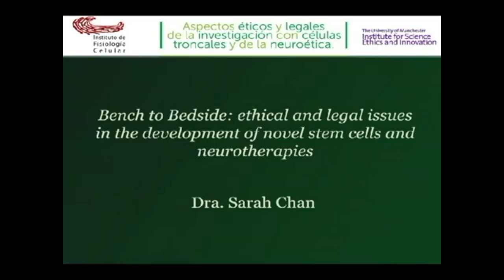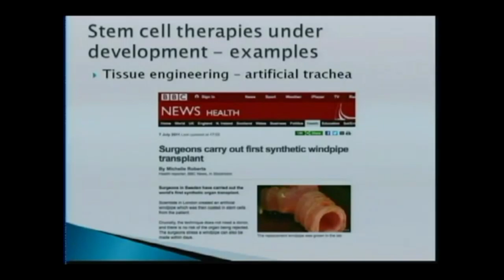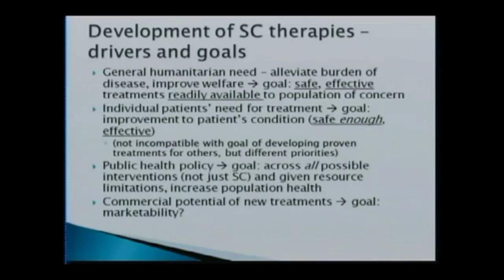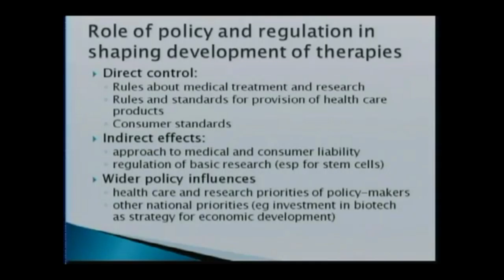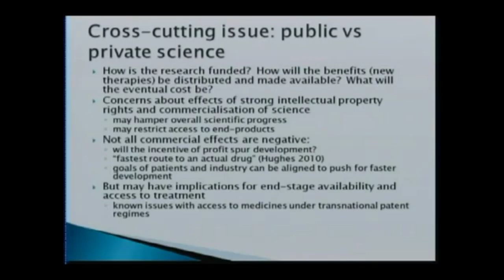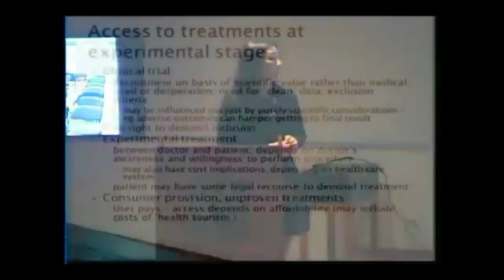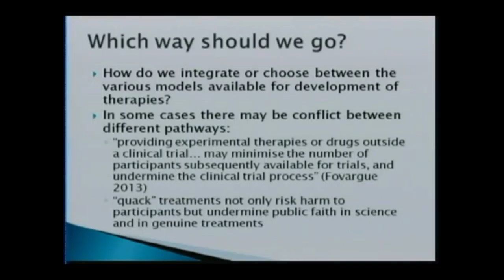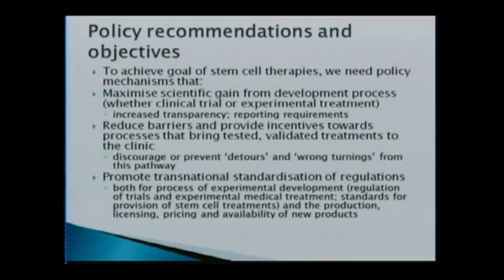Dra. Sarah Chan. Bench to Bedside: Ethical and legal issues in the development of nobel stem cells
Aspectos éticos y legales sobre la investigación de células troncales  y neuroética

Bench to Bedside: Ethical and legal issues in the development of nobel stem cells and neurotherapies.